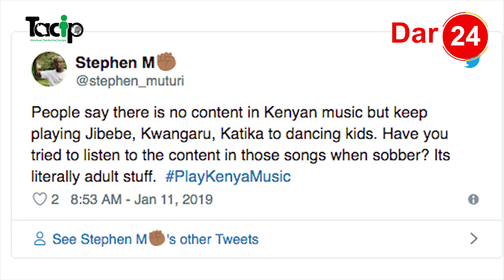Moto wa Ali Kiba, Diamond, Chris Brown wawatibua Wakenya